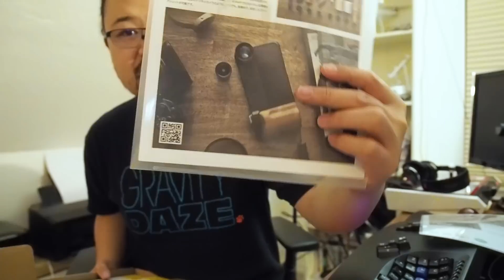iPhoneカメラを最強化するケースSNAP! PRO開封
僕が愛用しているiPhone用グリップShoulderpod S1を日本で販売している代理店のコペックジャパンさんからiPhone 6/6s専用最新カメラケースbitplayのSNAP! PROという製品を送っていただいたのでまずはその開封＆ファーストインプレッションを紹介します！

**注** 今回の商品はコペックジャパンさんから評価用に商品を提供していただきました。

# 関連リンク
* SNAP! PRO スナップショットに最高のiPhoneケース
*  bitplay SNAP! PRO 物理シャッターボタン搭載iPhone6/6s用ケース(全部入り)
* bitplay SNAP! PRO 物理シャッターボタン搭載iPhone6/6s用ケース(ベースキット)
* bitplay SNAP! PRO 物理シャッターボタン搭載iPhone6/6s用ケース(プレミアムキット)

*  DJI Osmo ハンドルジンバル(3軸手持ちジンバル4Kカメラ標準搭載)
* RODE SmartLav+ スマートフォン専用ラベリアマイク
* RODE SC3 SmartLav用3.5mm TRRS-TRS変換アダプター
*  DJI PHANTOM 4
* iPhone 6s Plus (128GB, ローズゴールド)
* SHURE 「MV88」 iOSデジタル・ステレオ・コンデンサー・マイクロホン
* JOBY ミニ三脚 ゴリラポッド SLR-ZOOM
* olloclip アクティブレンズ(超広角/望遠) for iPhone6/6s/6 Plus
* OLYMPUS ミラーレス一眼 OM-D E-M5 MarkII
* OLYMPUS 望遠ズームレンズ ED 40-150mm F2.8 1.4X テレコンバーター
* Rode Microphones VideoMic Pro

もしこの動画が面白かったらぜひ↓こちらのPodcastもオススメです。
一週間分のテック系ガジェット系ニュースについて毎週2時間以上語ってます！